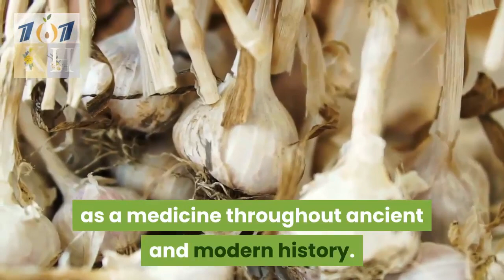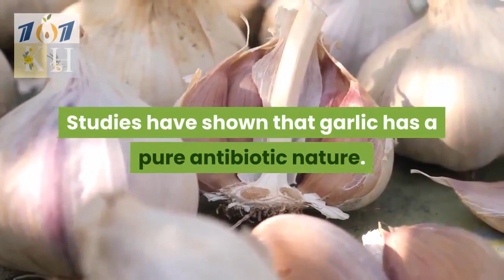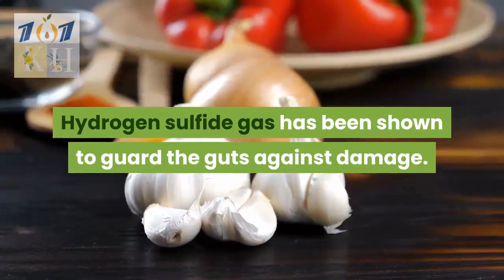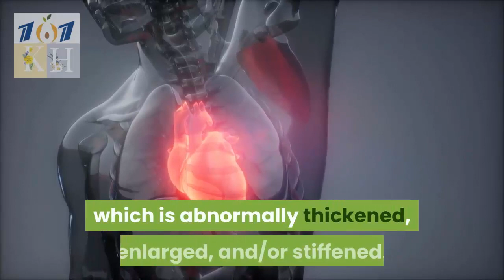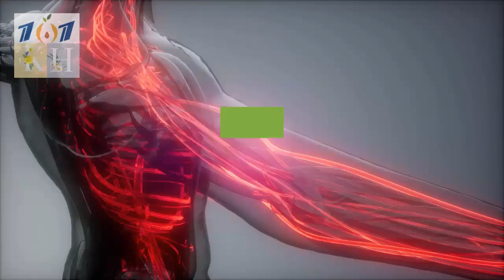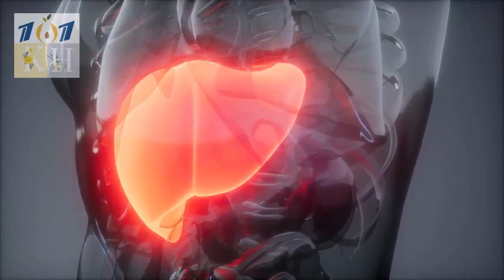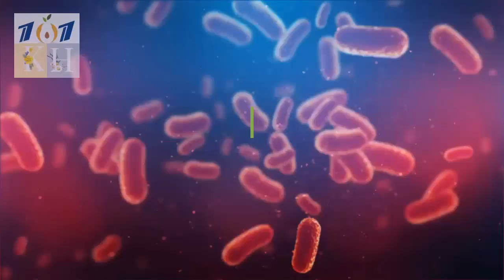Is Garlic Good For You? Health Benefits of Garlic | Keto Health 101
Health Benefits of Garlic | 12 Amazing Garlic Uses.
10 Proven Health Benefits of Garlic.
Garlic is globally used in cooking but has also been used as a medicine in ancient as well as nowadays. It is considered to prevent and cure many health conditions and diseases.
Here are 10 health benefits of Garlic.
People who ate raw garlic a minimum of twice every week during the 7 year study period had a 44 percent lower risk of developing carcinoma, consistent with a study conducted at the Jiangsu Provincial Center for Disease Control and Prevention in China.
Scientists at the Medical University of South Carolina reported within the journal Cancer that three pure organo-sulfur compounds from garlic – DAS, DADS, and DATS – “demonstrated efficacy in eradicating brain cancer cells, but DATS proved to be the foremost effective.” Co-author Ray Swapn, PhD, said: "This research highlights the good promise of plant-derived compounds as a natural remedy for the malignant growth of human brain tumour cells.
Women whose diets are high in vegetarian diets have lower levels of osteoarthritis, according to a team from King's College London.

Dial sulfide, a compound in garlic, was 100 times easier to fight against Campylobacter bacteria than two well-known antibiotics, according to a study published in the Journal of Antimicrobial Chemotherapy.

Diallyl trisulfide, a component of garlic oil, helps protect the guts during cardiac surgery and after an attack, researchers at Emory University School of drugs found.

In another study, published within the Journal of Agricultural and Food Chemistry, scientists found that garlic oil may help protect diabetes patients from cardiomyopathy.

At the top of the 4 months, the researchers concluded “…garlic extract supplementation improves blood lipid profile, strengthens blood antioxidant potential, and causes significant reductions in systolic and diastolic blood pressures.

Doctors at the Department of Urology, China-Japan Friendship Hospital, Beijing, China, administered a study evaluating the connection between Allium vegetable consumption and prostatic adenocarcinoma risk.

Alcoholic liver injury is caused by long-term consumption of alcoholic beverages.

# 9.)
Microbial infections are the infection during pregnancy that increases a woman's risk of premature delivery.

# 10.)
Joseph's Family Practice Residency in Indiana conducted a study entitled "Treatment of Colds in Children and Adults" published in American Family Physician.
The Study Concluded that the regular use of garlic may reduce the common cold in adults, but it has no effect on the duration of symptoms.

And that’s It For This Video. I hope this video gave answers to your Keto diet related questions.
We Share Interesting Health videos on our YouTube channel every day.

garlic benefits,
ahos health benefits,
garlic benefits for health,
garlic benefits for women,
garlic health benefits,
garlic oil softgel benefits,
garlic supplements health benefits,
health benefits of garlic,
uses of garlic,
benefits of garlic water,